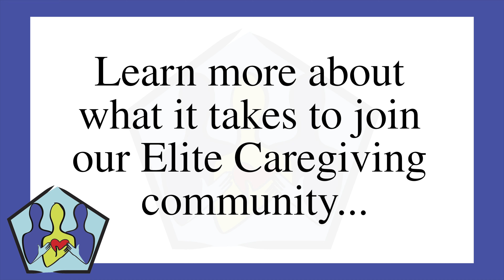What our Caregivers Think About Us